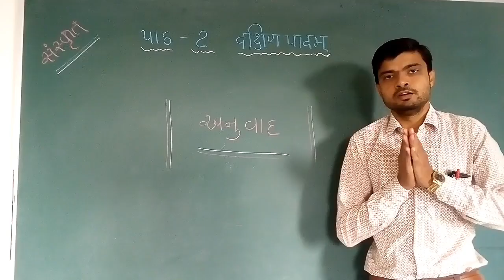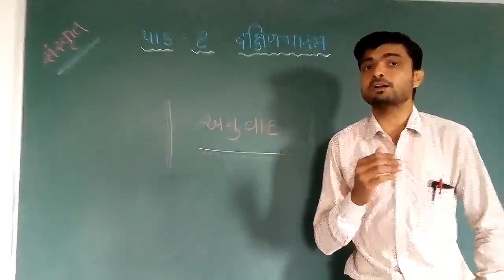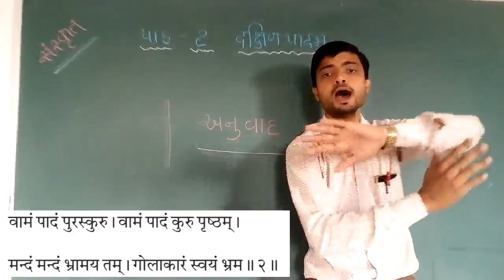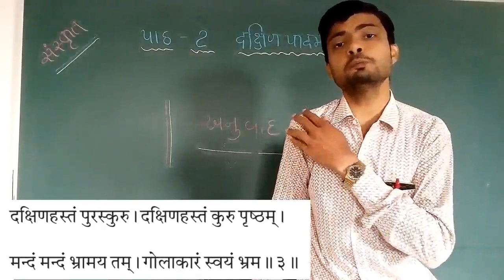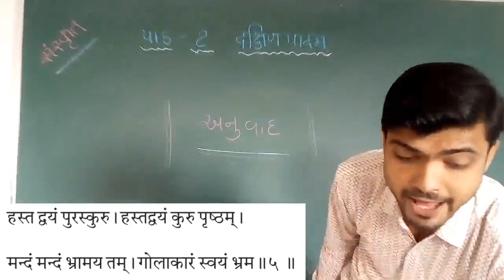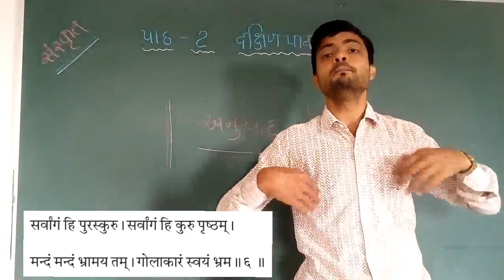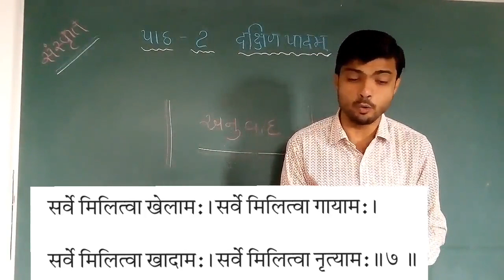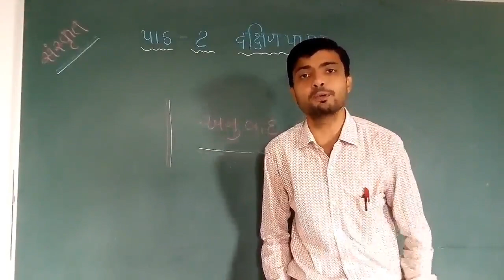6th Sanskrit ( Unit - 2 / Part - 2 )